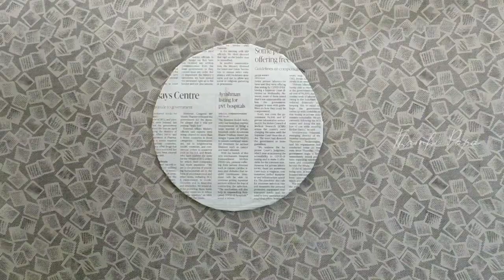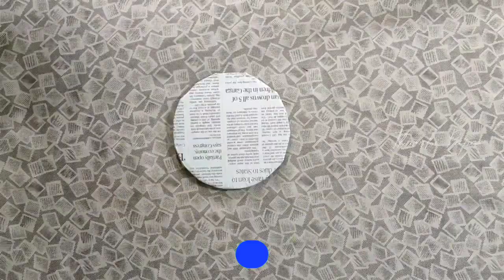Newspaper Art | Paper Crafts | Newspaper Craft Wall Decoration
Newspaper Art - Newspaper Painting - wall decoration ideas - paper crafts - best out of newspaper - newspaper craft ideas